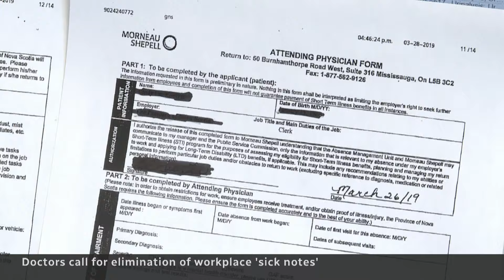Canadian doctors call for an end to sick notes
The Canadian Medical Association is calling on employers to stop asking for sick notes, saying they are a burden on the health-care system and a ‘human resources issue,’ not a medical one.